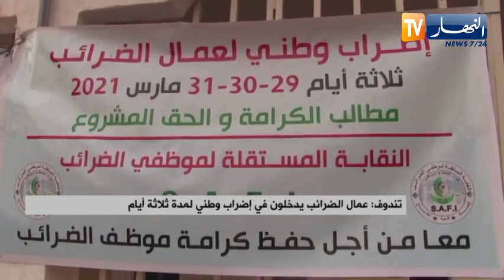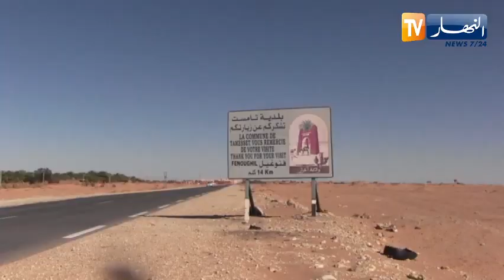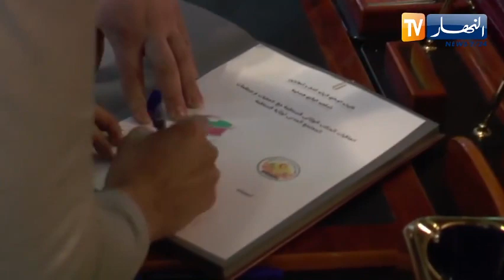النشرة الأمازيغية لصبيحة الثلاثاء 30 مارس 2021